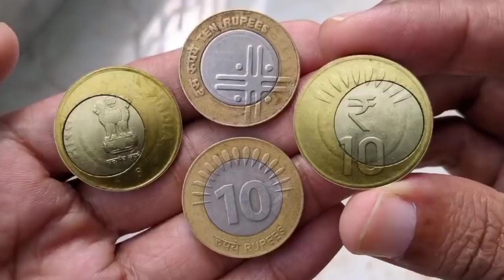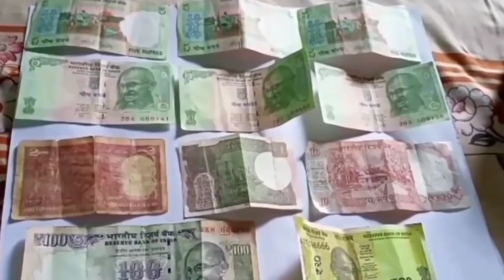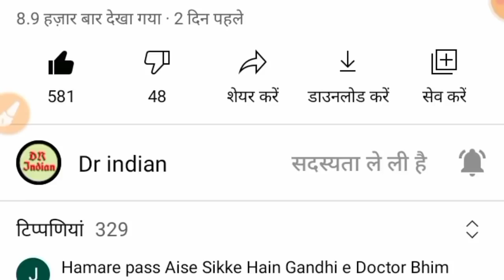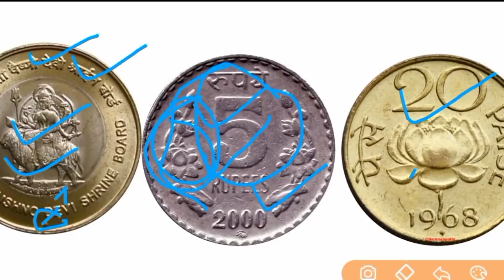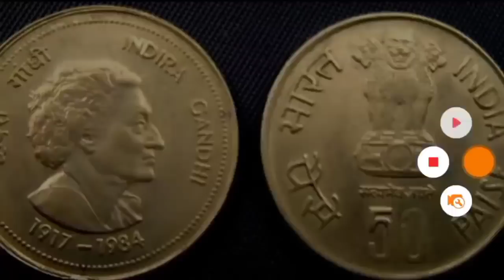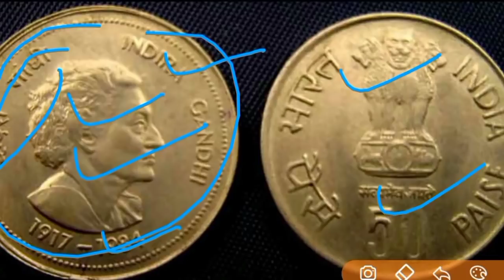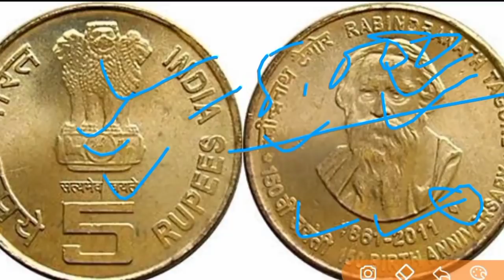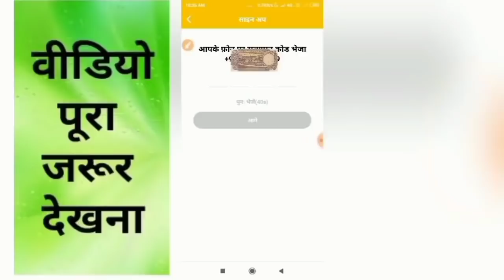Sell Old coin to Direct Buyer ! आपके पास जितने भी पुराने नोट और सिक्के हैं तुरंत बेचो